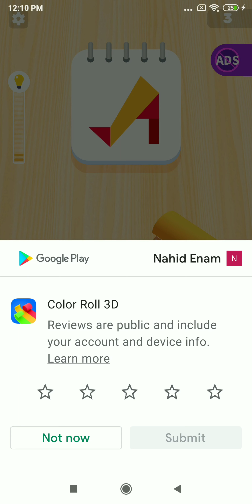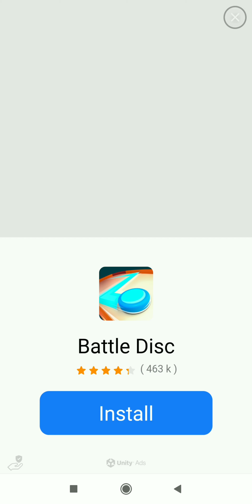I play colour roll!